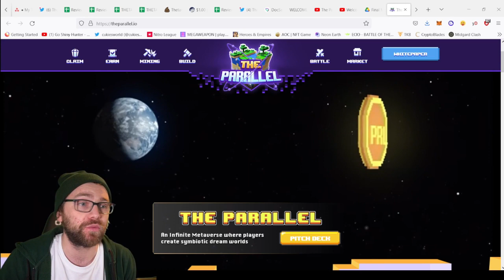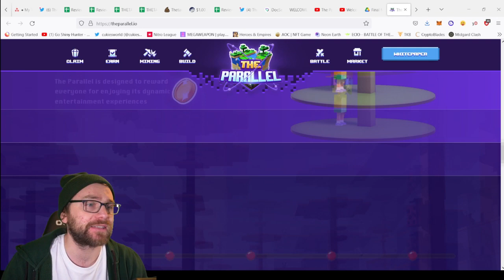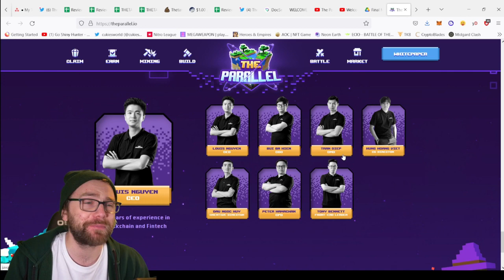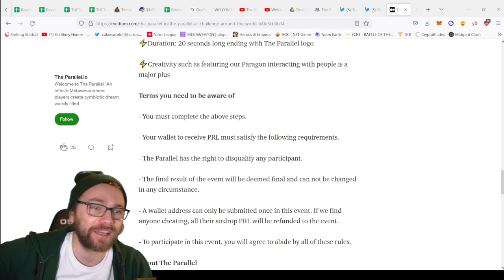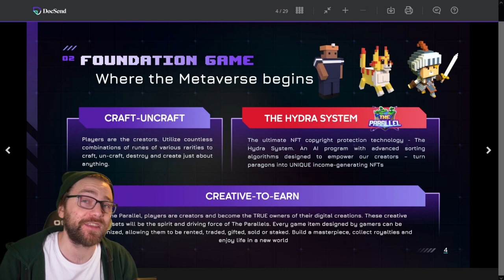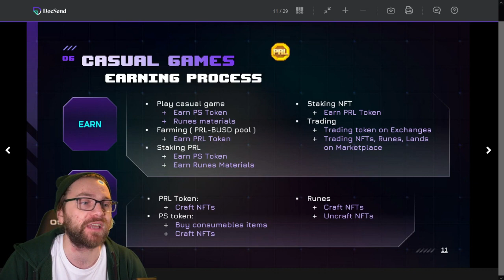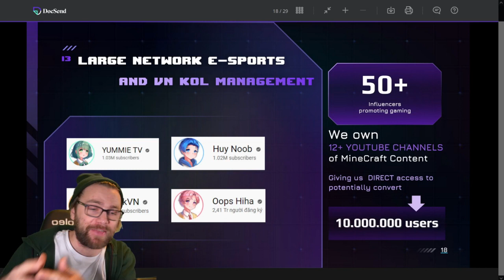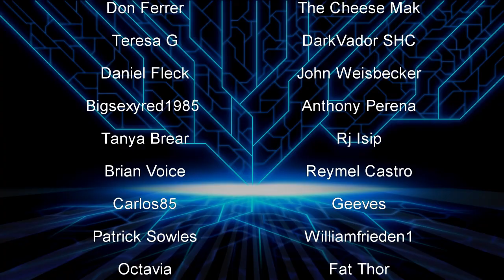IS THIS THE MINECRAFT OF NFT GAMING? THE PARALLEL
THE PARALLEL IS AN INFINITE METAVERSE BEING BUILT ON THE BLOCKCHAIN WITH MULTIPLE WAYS TO CONTRIBUTE AND EARN!